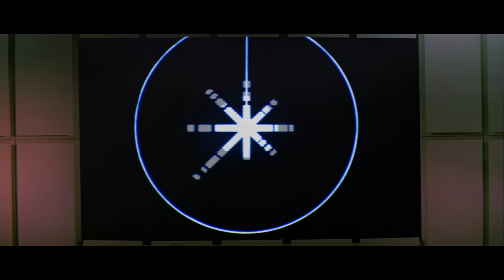STAR WARS: EPISODIO IV | RESEÑA (EL INICIO DE UNA IP MONSTRUOSA)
Muy buenas chavales, después de haber retrasado las reseñas de Star Wars durante más de un año hoy he decidido ponerme a ello, pero no las haré en orden cronológico, sino en el orden conforme fueron estrenadas en el cine, porque sino sería un contraste muy fuerte con los efectos especiales y calidad narrativa, así que pienso que lo mejor es hacerlo así.